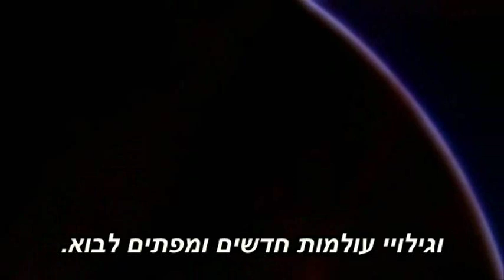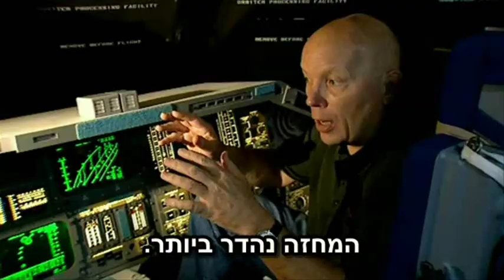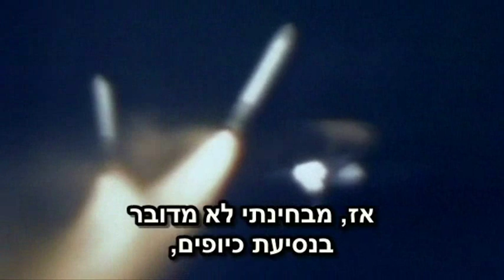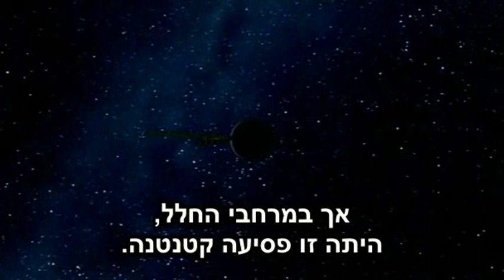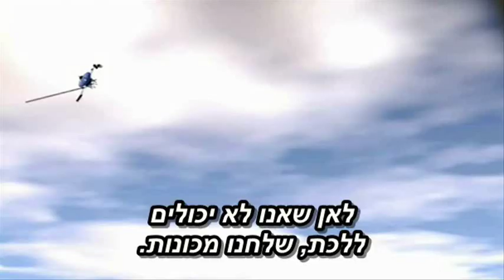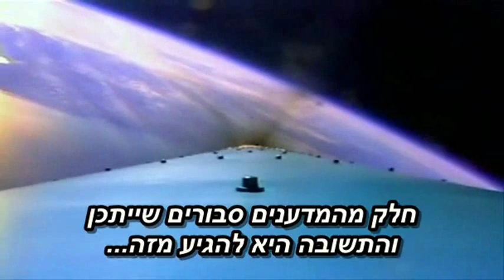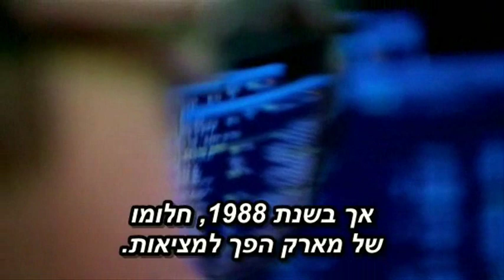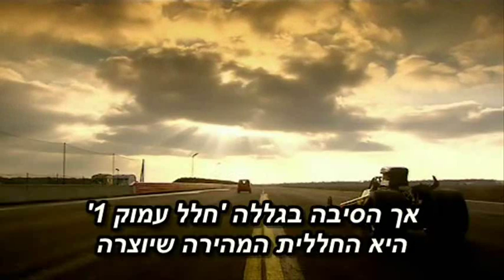חלל - ללכת באומץ (חלק 1 מתוך 2)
הפרק השישי והאחרון סוקר את הטכנולוגיות שמפותחות על מנת לאפשר לנו לנוע עמוק יותר אל תוך החלל.